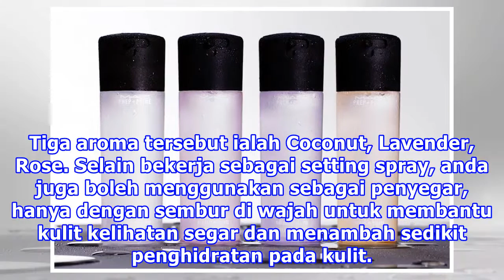Baharu! MAC Tambah 3 Aroma Untuk Prep+Prime Fix+